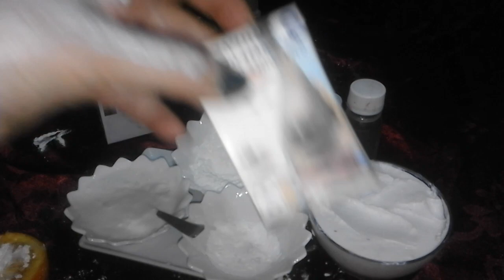وداعا لسواد المنطقة الحساسة ،الوصفة الرهيبة للتبيض و التعطير